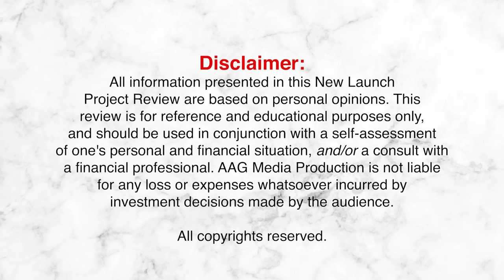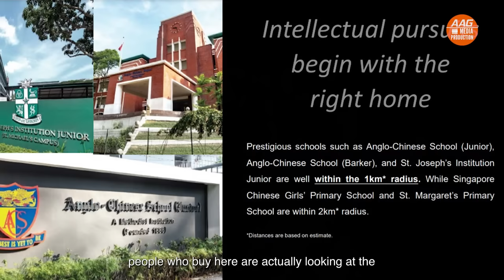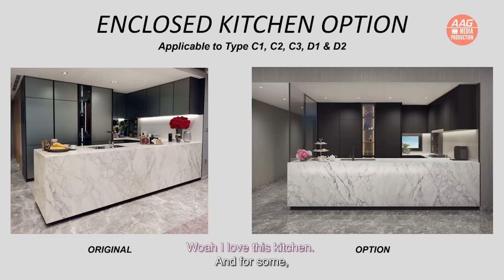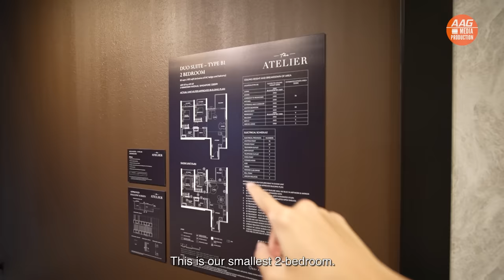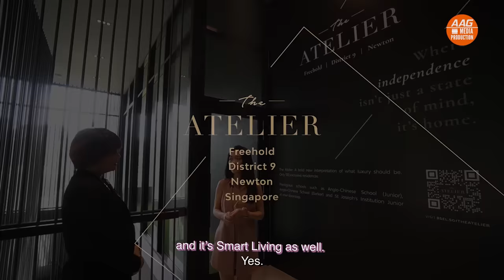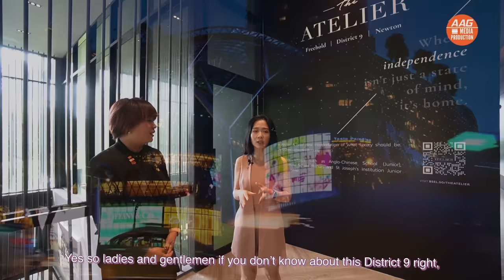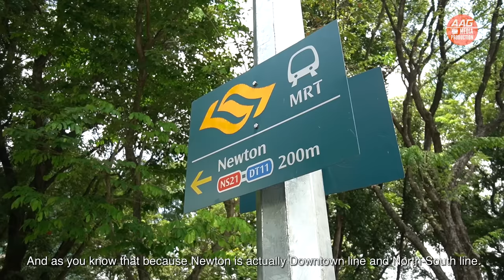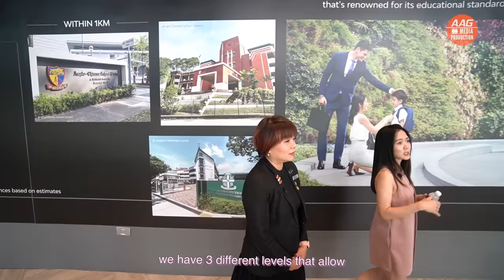Inside A Luxury Showflat Tour | THE ATELIER | Singapore New Launch Project Review feat. Dorris Tan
Chapters
00:00 - Opening
00:24 - Host Introduction
00:54 - Project-In-Charge Dorris Tan
01:32 - Project Model Introduction
04:56 - 18th Floor Model
06:04 - 3 Bedroom Showflat Tour
18:38 - 2 Bedroom Showflat Tour
25:30 - Greenmark Features
25:53 - Why You Should Buy The Atelier
28:38 - Summary by Host
30:24 - Contact Dorris Tan 88628267

Kindly contact Featured OrangeTee & Tie AAG Agent: Dorris Tan
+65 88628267 or Whatsapp for more information.
Video By AAG Media Production